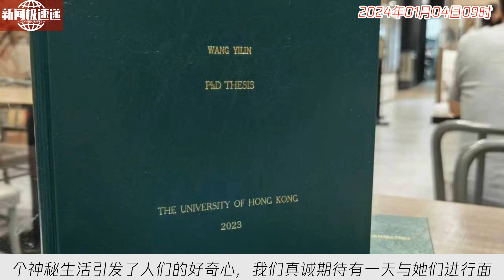中国新闻01月04日09时：女博士为写论文当秀场女主播卧底3年，看见底层主播的“绝望”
大家好，这里是XX新闻，今天我们要为您带来一个关于直播女主播的故事。您或许会经常点进直播间观看秀场女主播，但是除了虚拟世界，与她们在现实生活中相遇却异常困难。她们如同住在山洞里的蝙蝠，夜晚起床开始直播，白天几乎无法见到她们的身影。而大多数时候，她们只有扮演外卖员的角色，送外卖和药品来度过日常生活。这个神秘生活引发了人们的好奇心，我们真诚期待有一天与她们进行面对面的交流。